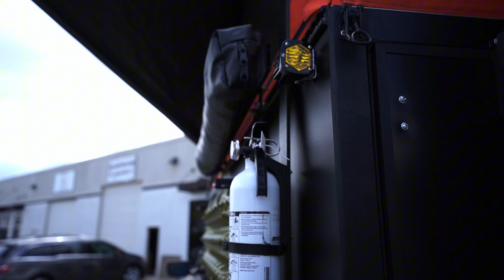All American Camper Shootout Harker Outdoors EDC vs EXO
Curious about the main differences between the Harker Outdoors EDC and EXO?
This video will highlight the main differences between each camper and some similarities.
Both campers are manufactured and assembled at our Salt Lake headquarters, where you can come and take a walk-through of either model if you are interested.